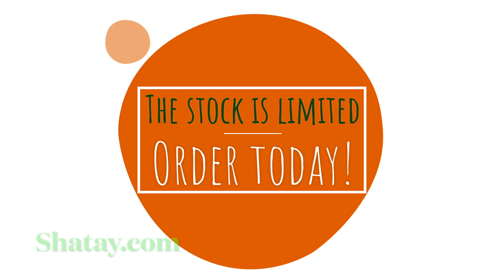Diaper Changing Kit HD 1080p